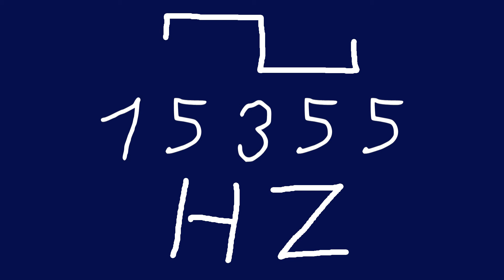15355 hz square